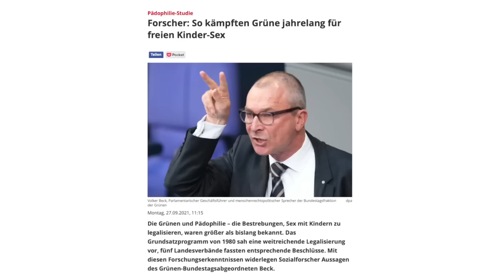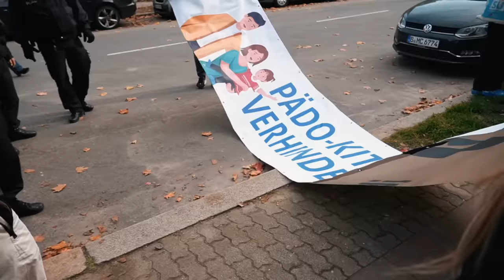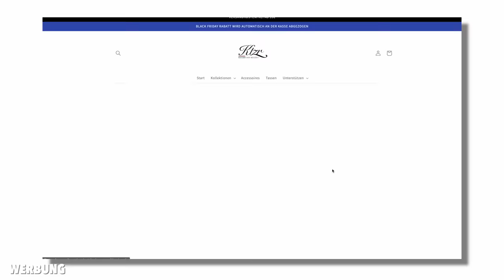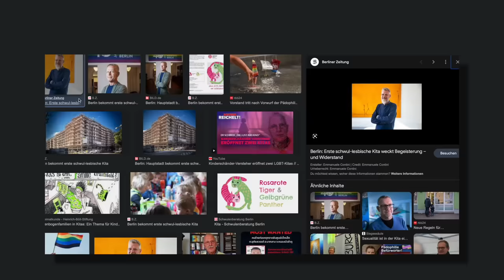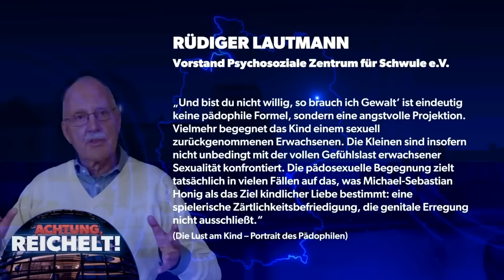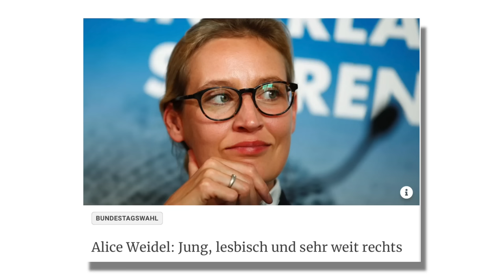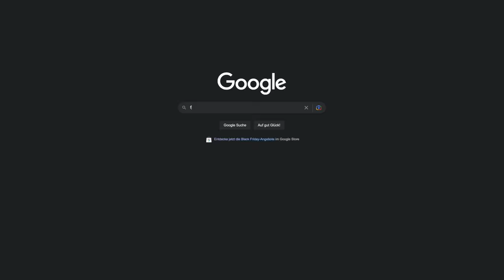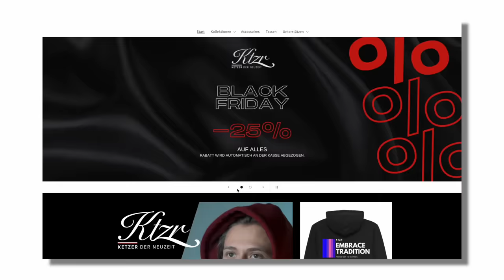So reagieren Linke, wenn du LGBTQ-Kitas ablehnst 💀 (nicht nachmachen)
⚜️ Die neue Kollektion: EMBRACE TRADITION

Credits!